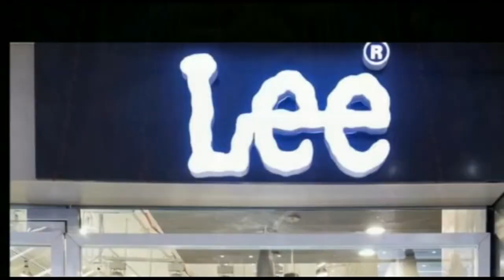शराबबंदी बढ़ते जनप्रतिनिधियों की हत्या, बलात्कार जैसे मामले को लेकर JAP का धरना